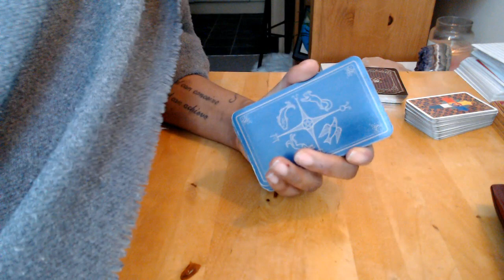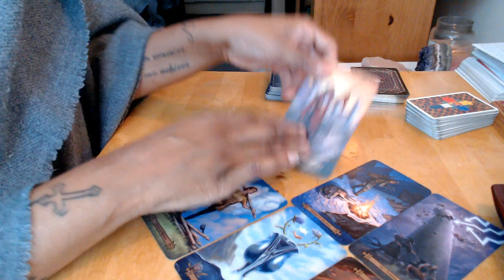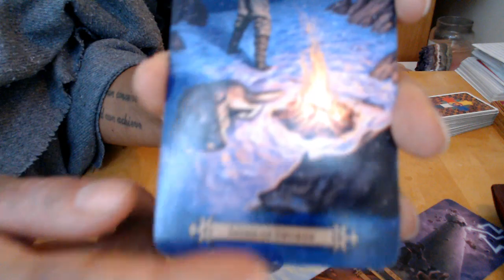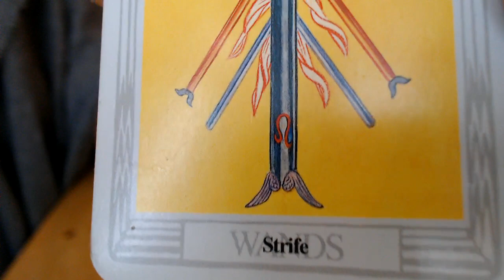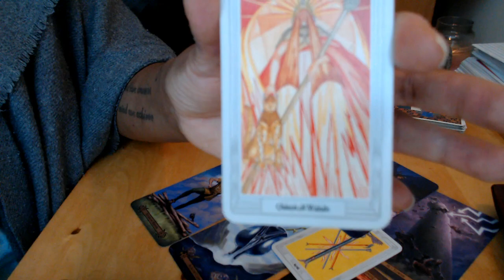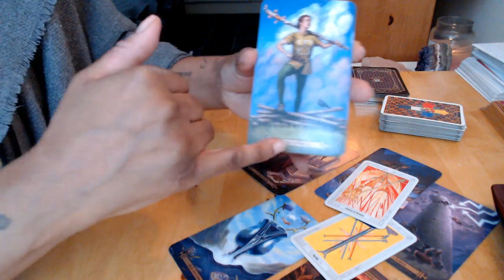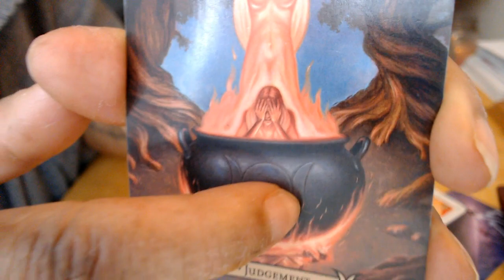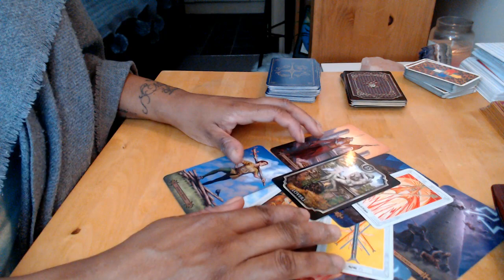ARIES ~ Manifesting Union (TWIN FLAME)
To BOOK A TWIN FLAME READING Please Go To My Website. Copy & Paste Link Below ↓ ↓ ↓ Or book with GOOGLE PAY

PERSONAL READING INFO:      £150 Complete Intense Read /   £50 Refresh Reading (for all reading info scroll down page)

EVERYTHING YOU NEED FOR UNION (TAROT READING & TEACHINGS)
: Complete Intense Tarot Read: Clear blocks to union, third party “to see if there is any” such as: (addictions/work/affair ect) advice to move forward, where he/she is on their journey, any health issues that arise, spiritual mission/life purpose advice, as well as what else pops up in the read. Readings are about 50-80 mins. ALL Reading will be recorded on video, then I will send you a permanent link so you can revisit. The reading are intense and jammed packed. I don`t require any information from you for a reading but if possible please send/attach a photo of you & your twin flame or just of yourself. If you don`t have a photo not to worry. Once booked you will receive my Power Point Folder including my EBook. PLUS... Additional Audios 1) How To Communicate More Effectively With Your Twin Flame. 2)Defining All Relationships, Such As The Differences Between, 3D, 4D & 5D 3) Inner Child Alignment 4) Adult Alignment 5) Heart Chakra Meditation 6) How To Ease The Pull 7) The Totality Of Why You Are A Twin Flame/Your Purpose 8) PLUS TONS MORE...

Once you have contacted me I will then reply which could take up-to 72 hours depending on which days off I take which are generally random days. So don`t worry if no immediate reply. Readings could take up to 7 – 14 days (more or less) from day of purchase.

£50: BOOK A REFRESH READING ➡️ (*MUST HAVE ALREADY PURCHASED A PREVIOUS READING)

Patrizia 1111
WaterBaby Tarot